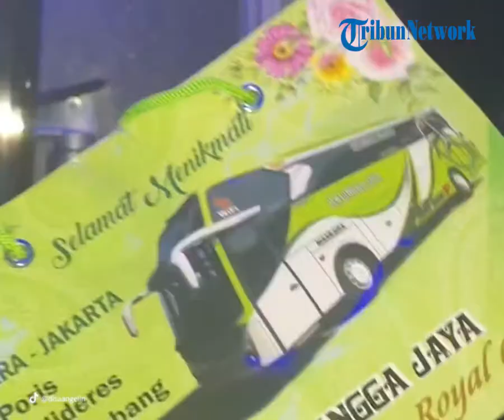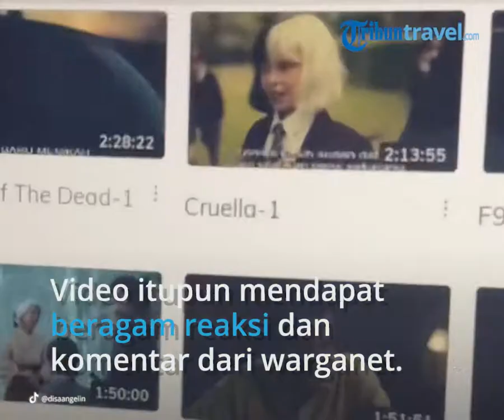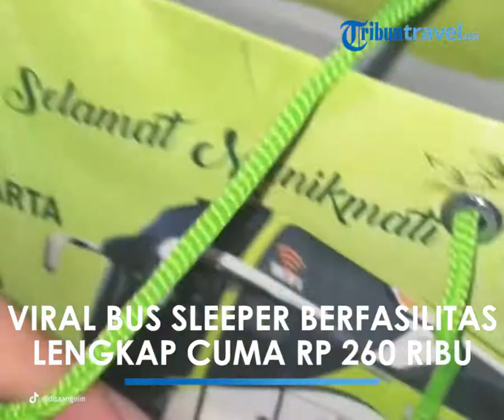Viral Bus Sleeper Jakara-Semarang Berfasilitas Lengkap Cuma Rp 260 Ribu, Ada TV hingga Kursi Pijat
TRIBUN-VIDEO.COM - Viral video TikTok, penumpang menceritakan pengalamannya naik bus sleeper Jakarta-Semarang.

Video tersebut dibagikan TikTok akun @disaangelien pada Kamis, 23 Juni 2022.

Video pengalaman @disaangelien naik sleeper bus Semarang-Jakarta ini juga disukai lebih dari 1,7 juta pengguna TikTok dan mendapat lebih dari 12 ribu komentar, padahal postingannya belum ada 24 jam.

Dalam unggahannya, @disaangelien menceritakan pengalaman naik Bus Sleeper Kalingga Jaya.

"Naik bus tapi sleeper? Seru banget nggak sih," ujar @disaangelien dalam videonya.

"Nah ini dia namanya Bus Kalingga Jaya. Lucu banget kan. Isinya kayak kapsul-kapsul gitu," ujarnya.

Sebelum masuk ke kapsul, @disaangelien terlihat melepas sandal di atas rak.

Disa Angelien memesan kapsul yang di atas, sementara teman pria-nya berada di kapsul depan.

Saat masuk ke dalam kapsul sleeper bus Kalingga Jaya, Disa pun dibuat takjub dengan fasilitas di dalamnya.

Dalam videonya, ia memperlihatkan seluruh isi kapsul yang ia tempati selama perjalanan.

Pertama ia menunjukkan sebuah lampu baca.

Ada juga duar colokan USB untuk mengisi daya baterai ponsel.

Saat bus mulai berjalan, Disa tiba-tiba diberi bingkisan oleh petugas bus.

"Ternyata kita dapat snack sama minuman. Lumayan banget guys. Lumayan lah buat ngemil-ngemil selama perjalanan enam jam. Thankyou lho masnya," ujarnya dalam video.

Lalu Disa memperlihatkan bagian atas kabinnya, ada lampu juga untuk baca dan AC yang bisa dibuka tutup.

Ia juga diberi selimut tebal.

Lalu, dalam videonya Disa menunjukkan ada tombol untuk maju dan mundur kursi.

Menariknya, ada tombol untuk pijat.

"Ini tuh buat pijet. Iya, Lo nggak salah denger, ini tuh buat pijet, enak banget," ujarnya.

"Nah ini dia nih TV-nya Android, dan jarak dari gue tiduran ke TV tuh nggak terlalu jauh. Yang lebih asyik lagi, film-film yang disediain cukup menarik juga. Mantep banget nggak sih," lanjutnya

Di tengah perjalanan, Disa diminta untuk turun di tempat pemberhentian bus.

Di sana ia mendapat makanan yang disajikan secara prasmanan dengan menukar voucher makanan yang disediakan Sleeper Bus Kalingga Jaya.

Setelah makan, Disa kembali ke dalam Sleeper Bus Kalingga Jaya untuk melanjutkan perjalanan.

Ia menutup horden dan tidur dengan nyaman.

"Oke, good night. Seru kan? 260 only, lho," ujarnya di akhir video.

Video ini pun mendapat beragam reaksi warganet.

"Kirain 500k lebih," tulis akun childhoodjiggly di kolom komentar.

"Sumpah 260 udah senyaman itu oi. Worth it banget," tulis akun Sekar.

Beberapa warganet bahkan menanyakan rasanya naik Sleeper Bus, apakah tidak membuat pusing karena melihat layar dan tidur dalam perjalanan?

"Worth it parah, tapi takut pusing kalau naik bis," tulis akun gi.

"Tapi percaya ga kalo bis gini ga bikin pusing. Aku tadinya mabokan parah, tapi naik yang begini ga mabok sama sekali padahal dah sedia plastik kresek," balas akun Aensya Farah.

(Tribun-Video.com/TribunTravel.com)

Artikel ini telah tayang di TribunTravel.com dengan judul Viral Sleeper Bus Jakarta-Semarang Cuma Rp 260 Ribu Fasilitas Bikin Takjub, TV Android hingg Pijat,
Penulis: Rizky Tyas Febriani